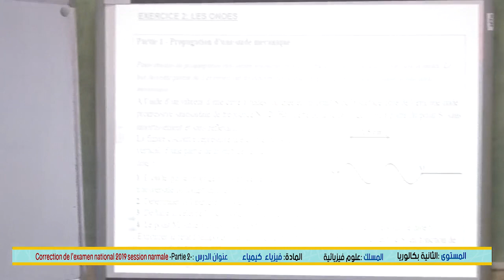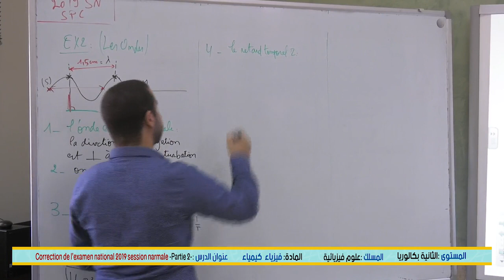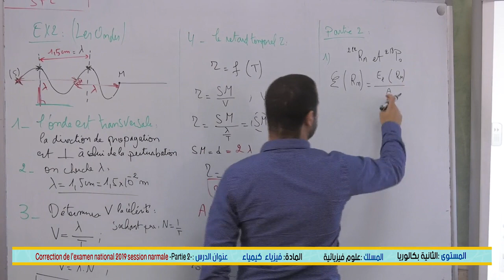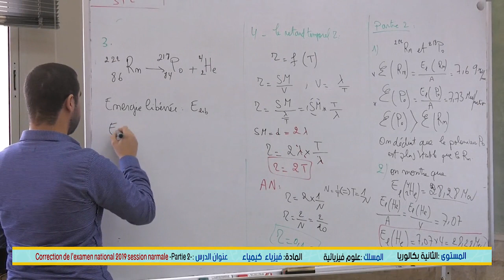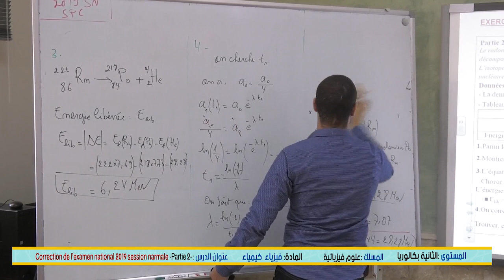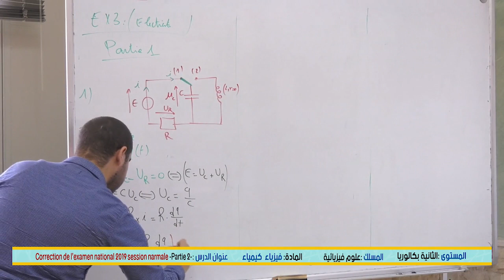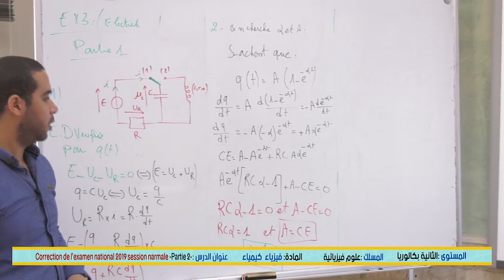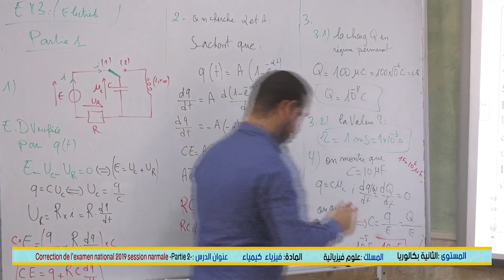Snrt Diffusion 11 juin 2020Correction de l examen national 2019 SN P2, 1118 x264